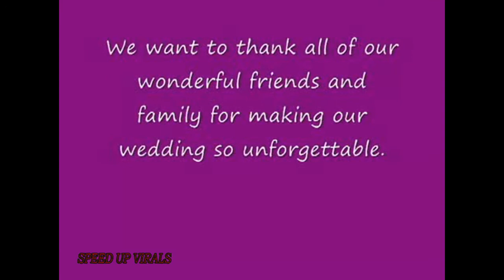SPEED UP VIRALS - JK Wedding Entrance Dance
Wedding entrance dance to Forever...yeah, forever.
For more information or to make a donation towards violence prevention please visit our